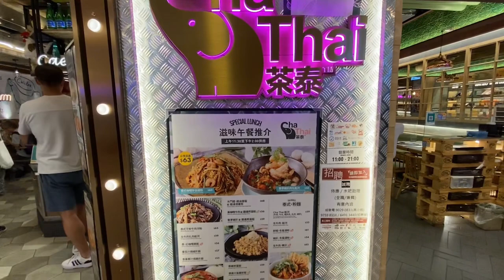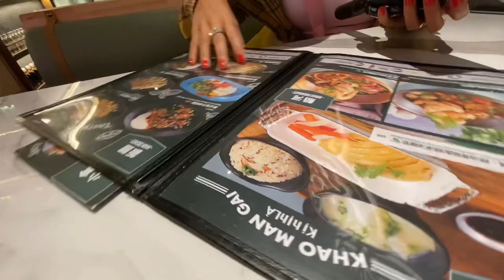SHA THAI RESTAURANT IN HONGKONG